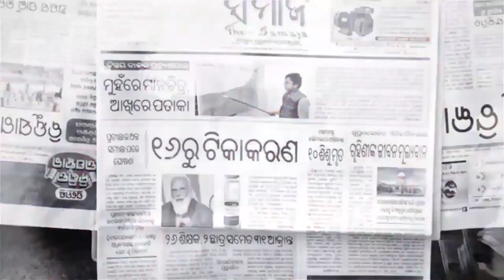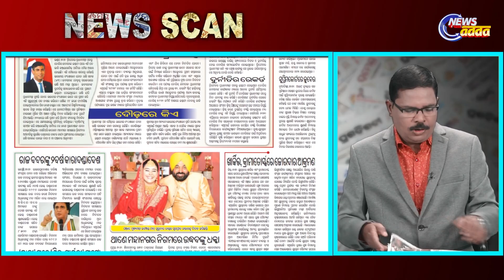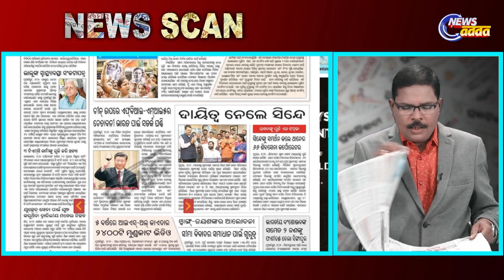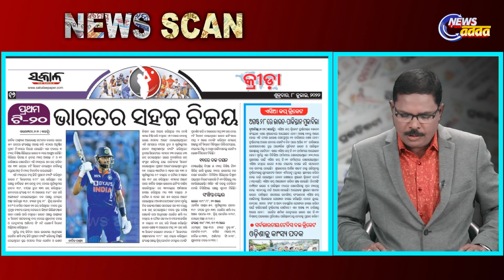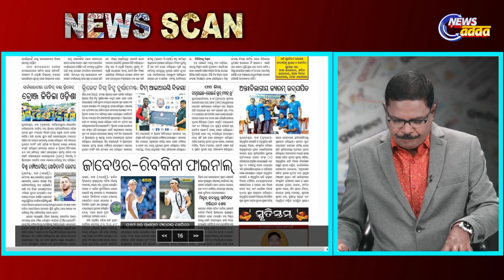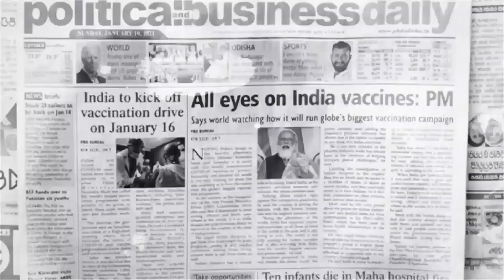Today's Top Story | 08.07.2022 | News Adda Odisha